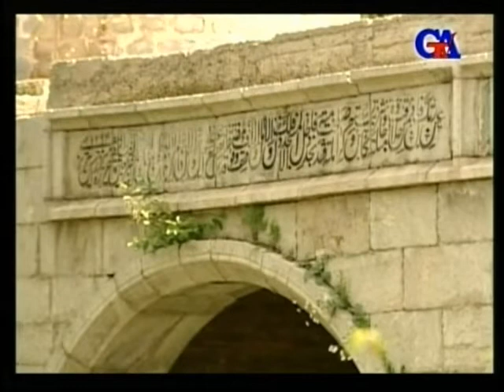GünazTv May.8.2012 TRAXTOR,ÖYRƏNCİ,ŞUŞA,EUROVİSİON VƏ İRANIN DÜŞMƏNÇİLİYİ (1)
GünazTv May.8.2012 TRAXTOR,ÖYRƏNCİ GÜNÜ,ŞUŞA,EUROVİSİON VƏ İRANIN DÜŞMƏNÇİLİYİ (1) Cavad İsmayılbəyli İlqar Altay Güney Azərbaycan Tv gunaztv gunaz canli Günaz Radio